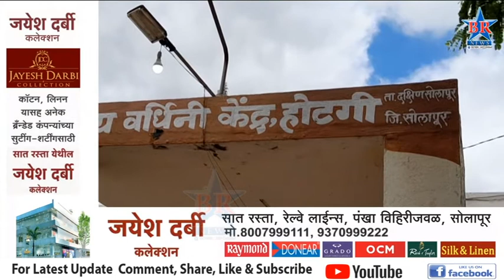होटगीच्या आरोग्यवर्धिनी केंद्रावर बुधवारी एक हजार नागरिकांना लस देण्यात आली